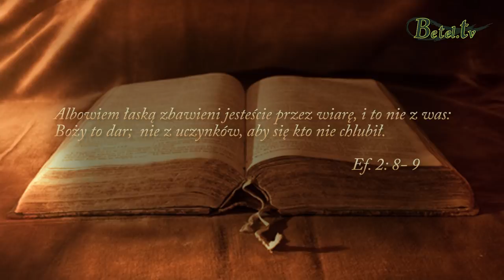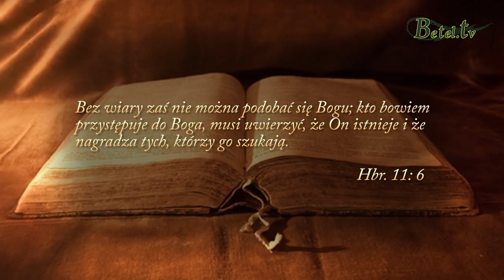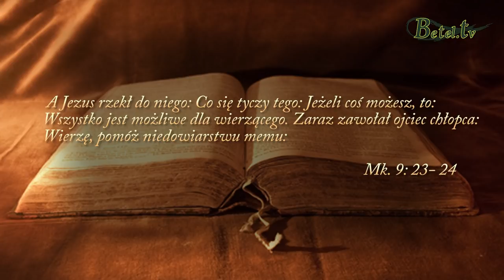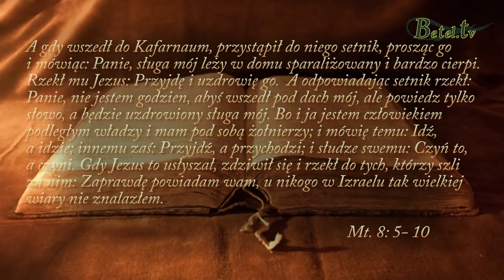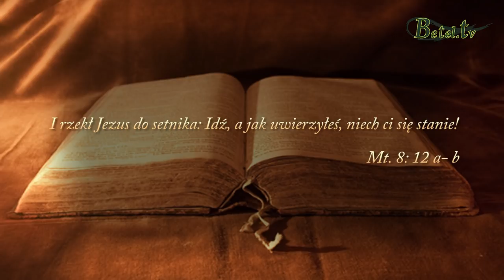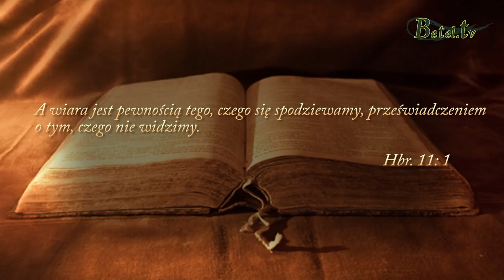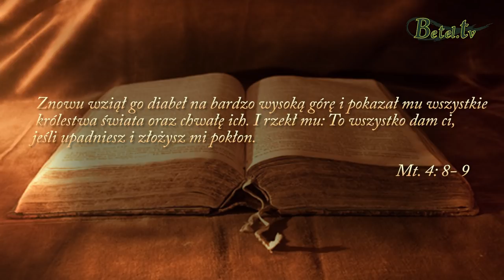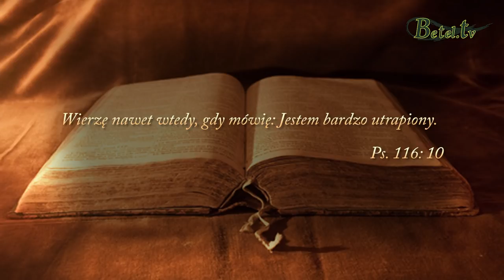Wiara- pastor Mirosław Kozieł